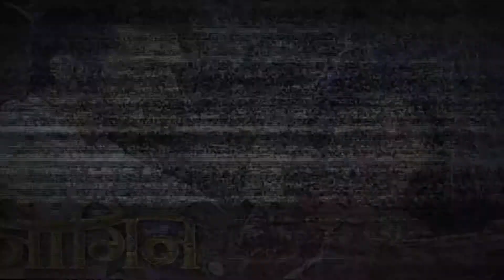Kabir To Accept Ranvir's Open Challenge For Aanchal | Haasil - Upcoming Episode | TV Prime Time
In the upcoming episode of Haasil : Ranvir's Open Challenge To Kabir For Aanchal